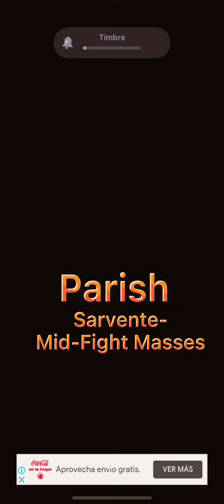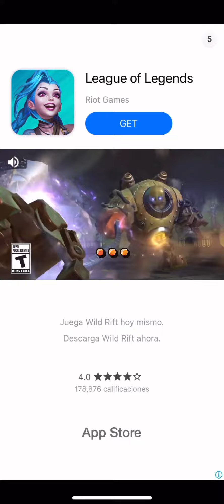Parish || Sarvente || Mi partida en celular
Sarvente 🍨 xD